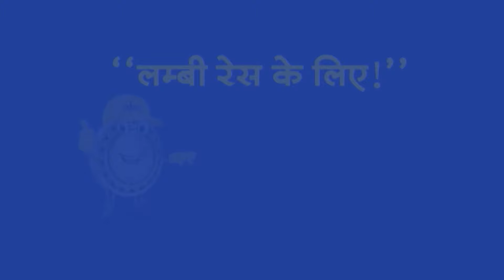Top Headlines: 4:30 PM की बड़ी खबरें | PM Modi | Prajwal Revanna | Lok Sabha 2024 | Donald Trump